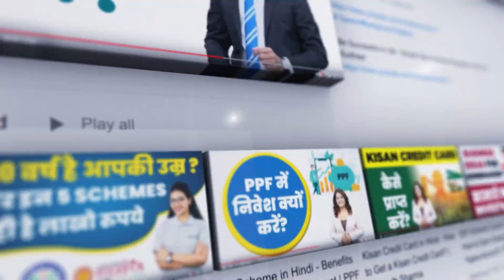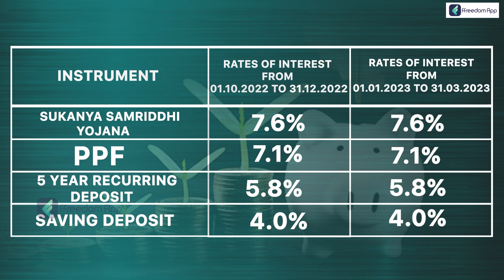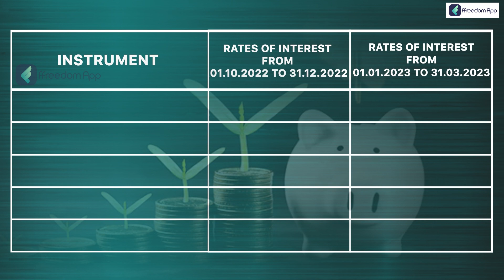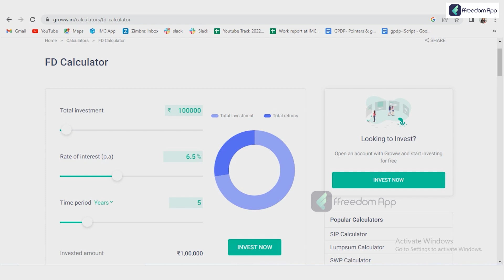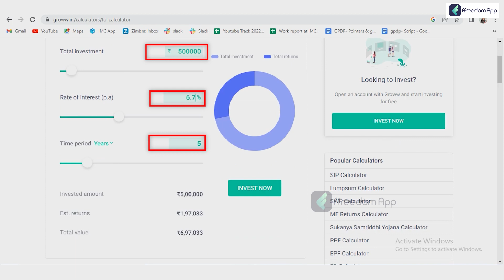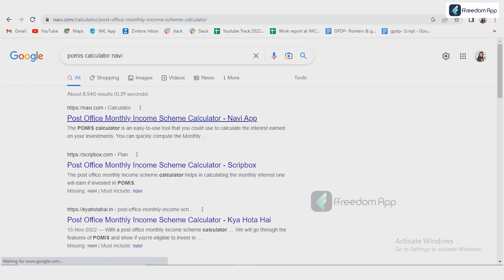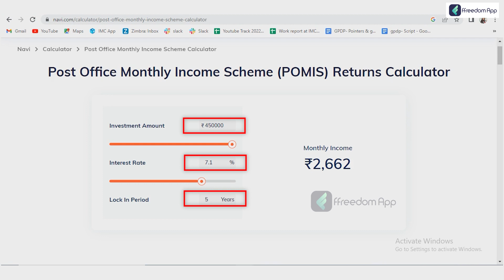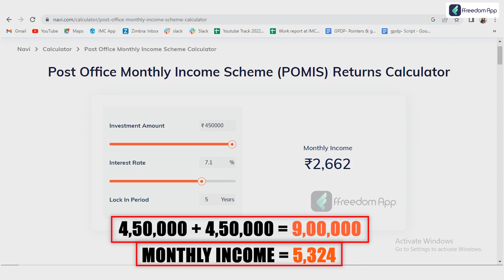Post Office Schemes in Hindi - Latest Post Office Schemes Interest Rates in 2023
Download the ffreedom app from the Play Store or App Store to learn more about this video

ost office schemes are financial products offered by post offices in India. These schemes include a range of options, such as savings accounts, fixed deposits, insurance policies, and pension plans. The post office also offers other financial services, such as money transfers and bill payment.

The post office offers a number of different schemes to suit the needs of different customers. For example, there are schemes for saving for the long term, such as the National Savings Certificate (NSC), Kisan Vikas Patra, Monthly Income Scheme, and the SCSS. There are also schemes designed for short-term saving, such as the Time Deposit Scheme, which allows customers to earn a fixed rate of interest on their deposits.

If you are interested in learning more about post office schemes and how they might fit into your overall financial plan, it's a good idea to speak with a financial advisor or visit your local post office to discuss your options. They can provide you with more information and help you make an informed decision.

To know latest post office schemes Interest rates in 2023...Please watch this full video.